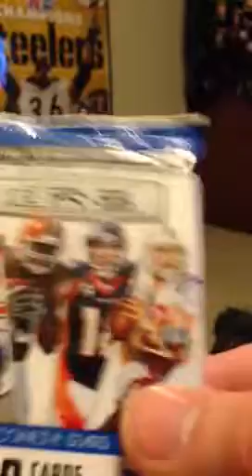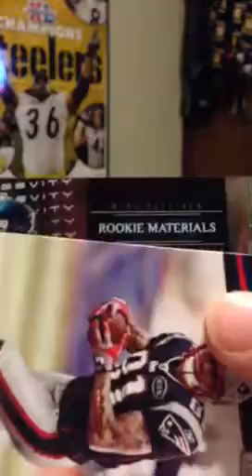2-27-13 2012 leaf rookies and stars hit pack! Retail mojo!!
Guaranteed auto or jersey card!